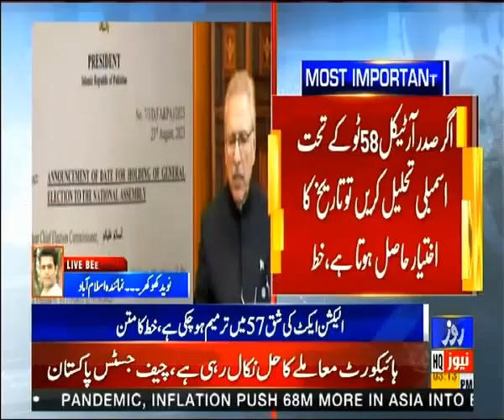Chief Election Commissioner Sikandar Sultan Raja's reply letter to the President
چیف الیکشن کمشنرسکندر سلطان راجہ کا صدر مملکت کے نام جوابی خط